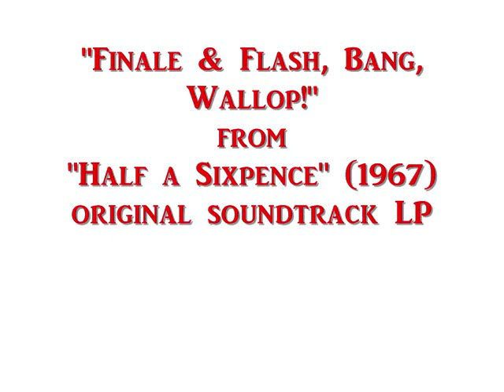14 "Finale & Flash, Bang, Wallop!" from "Half a Sixpence" (1967)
"Finale & Flash, Bang, Wallop!"
track 14
from "Half a Sixpence" (1967), original soundtrack recording
RCA Victor LSO-1146

I claim no rights of any kind for the music; for sharing only.